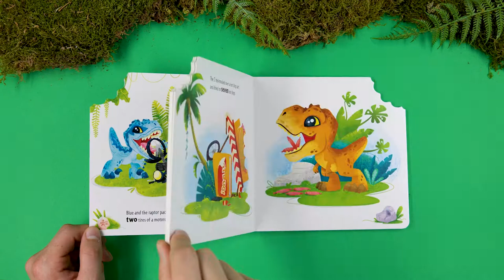Jurassic World: The Very Hungry Dinosaur [PlayPop]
Share the Jurassic World franchise with your littlest ones in this interactive board book featuring the park’s hungriest dinosaurs!

Follow the adventures of Jurassic World’s dinos as they eat their way across the island. The story begins with a very hungry herbivore gleefully chomping on foliage. Soon, the other dinos escape containment and playfully rampage through the park eating all manner of strange things.

SHARED MEMORIES: Parents, grandparents, and grown-ups can introduce kids to the fascinating inhabitants of the films.

INTERACTIVE LEARNING: Little ones will love returning again and again to this playful book that teaches them to count through fun and engaging situations.

STURDY BOARD BOOK: Sturdy board book pages—including the bite taken out of the corner!—will stand up to repeated readings and curious hands and mouths.

BUILD LANGUAGE AND FINE MOTOR SKILLS: Simple prompts and picture clues reinforce early concept learning and language structure.

GREAT GIFT: Be the coolest gift-giver in the room at baby showers, gender reveals, and birthday parties!